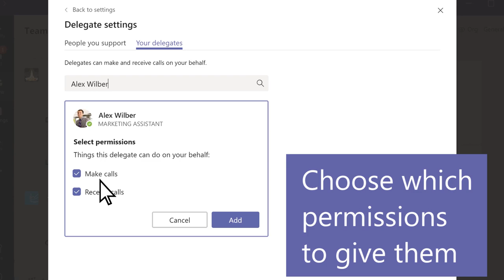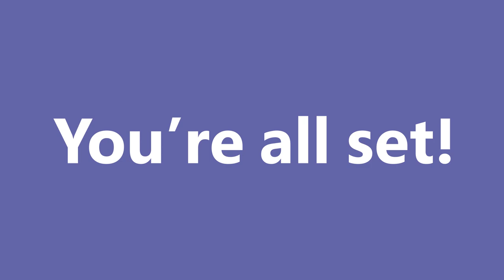How to Delegate a Call